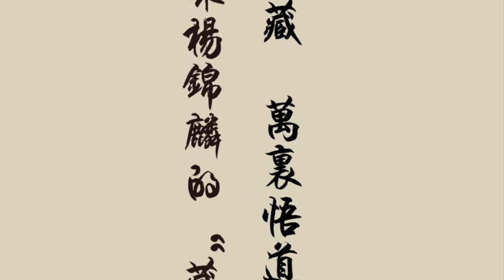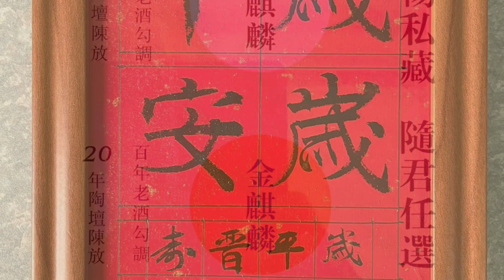化龍春，錦麟藏老醬香 上思想不上頭的酒值得擁有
華人社會大變將至，老楊堅持在亂局中繼續做好本份，為大家提供獨到而全面資訊，助大家一同分析時局，安身立命。為支持團隊運作，老楊特別為各位舊雨知音準備各種優秀產品，由頂級高山茶葉，到日常淺酎的紅白葡萄酒，一應俱全。

最新推出老醬香白酒，百年在地窖藏，上思上想不上頭，懇請各方好友支持。歡迎掃二維碼添加微信諮詢：zhujiu30 或 微信qingtong